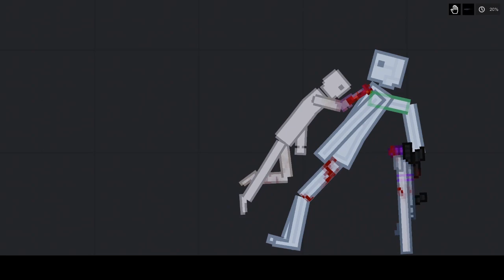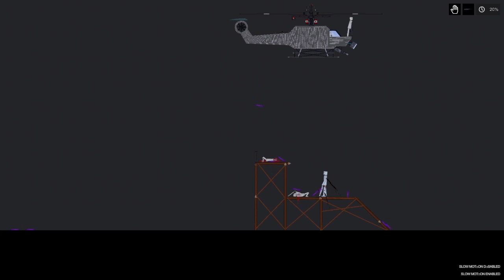People Playground / dueling Robots with People Vol.4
People Playground / Human Flesh Tank is insane